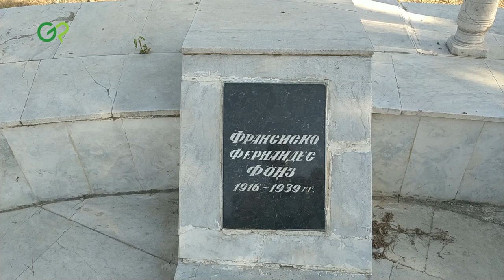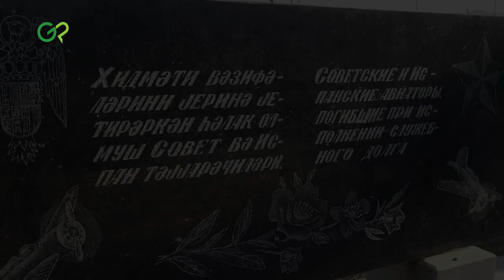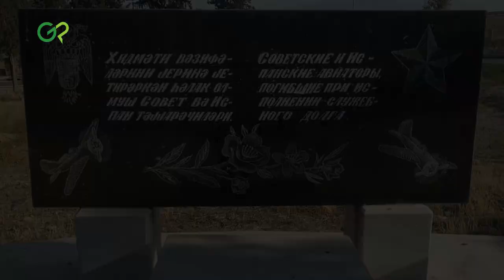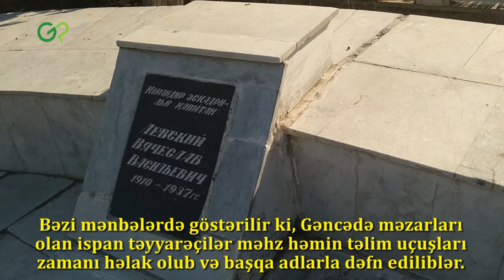İspanlar Gəncəyə nə üçün gəlmişdilər? - TARİX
1937-ci ildə Gəncədə bir qrup ispan pilot təlim keçməyə başladı. Bəs onları bura gətirən nə idi? Ətraflı videoda